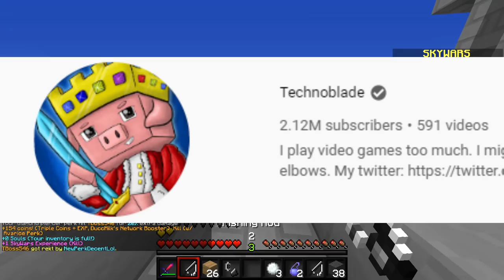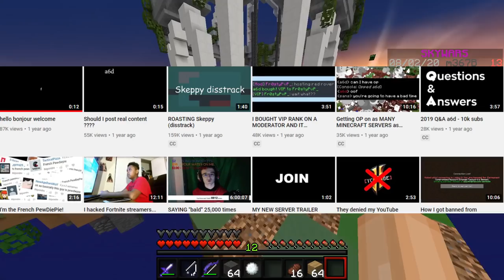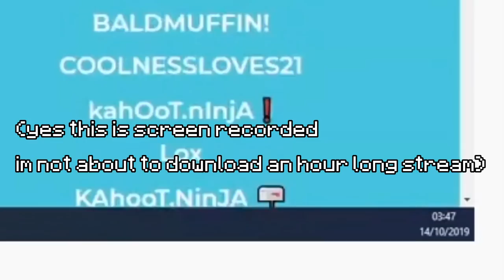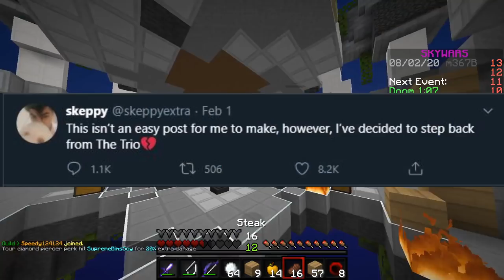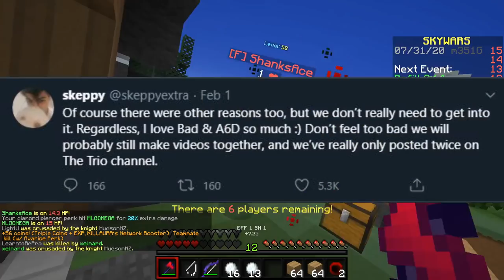The Rise and Fall of the Muffin Squad: What Happened to the Trio?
The group made up of skeppy, a6d and badboyhalo is a famous one, comparable to the dream team in influence and entertainingness. However, unlike the dream team, the shared brand of these three led to the making of a new channel, but one that would quickly die out for no clear reason.

In this video, we will cover the rise and fall of the muffin squad. How they met, and what happened after that.. I hope you enjoy

Recorded and exported on a new computer, so tell me if you have any feedback :) Also yes there is an editing mistake at 13:00 where I forgot to add the fade-out effect.

🙏 Credit: Style - Zyphon
Ban Appeals - BadBoyHalo

⏰Upload Schedule:
➤➤Monday: Idk Minecraft Comedy or something
➤➤Friday: Idk Minecraft Comedy or something

📚 Info: Hello! I am Wifies, I make Minecraft videos! I am really into Minecraft and want to help make entertaining content for my viewers! I try to share my knowledge in hopes that it will help others and give them a fun time. I am a big fan of the Minecraft youtubers Mumbo Jumbo, Grian, Skeppy, and Dream and I occasionally attempt to follow along with what they do. That said, I upload 2 days a week and each day is something new. Enjoy :)